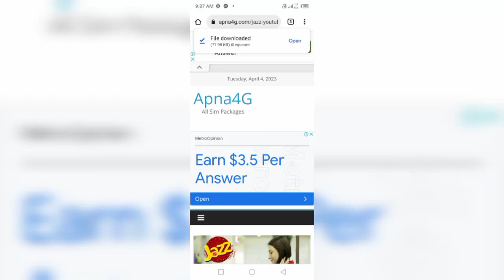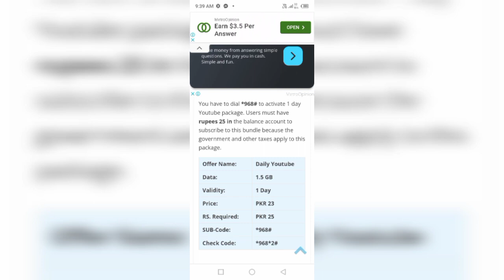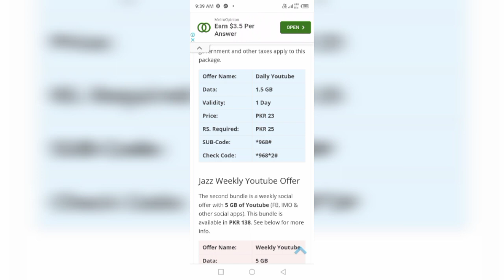Jazz free internet jazz YouTube packages daily code 2023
Jazz free internet jazz YouTube packages daily code 2023 Jazz YouTube Packages have been divided into 3 different categories just according to their validity. Therefore if the validity of each bundle changes from others then their price also varies in terms of 1 day, 7 days & 30 days Youtube MBs.

Daily Youtube Offer

Weekly Youtube Offer

Monthly Youtube Offer